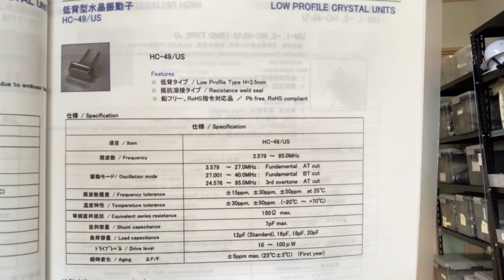水晶振動子 HC-49/US 19.6608MHz 50ppm -20℃~70℃ 在庫あります 即納